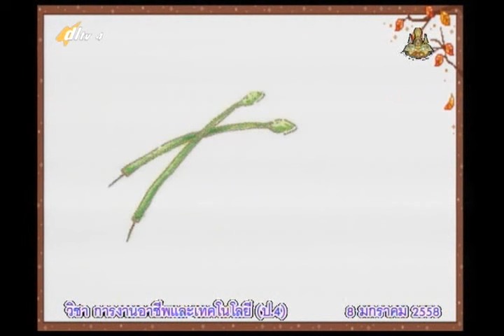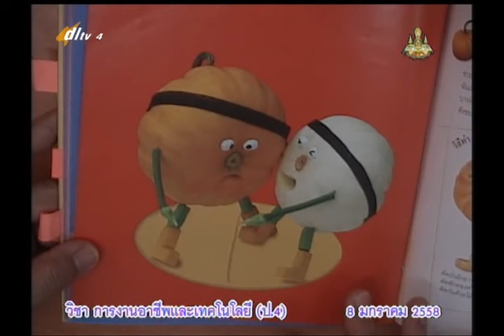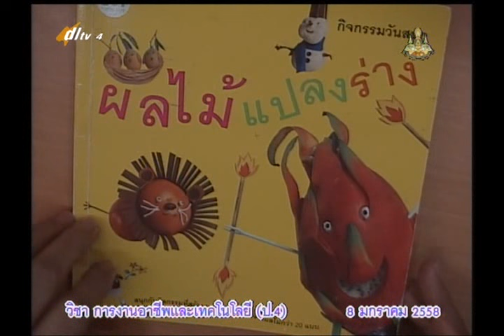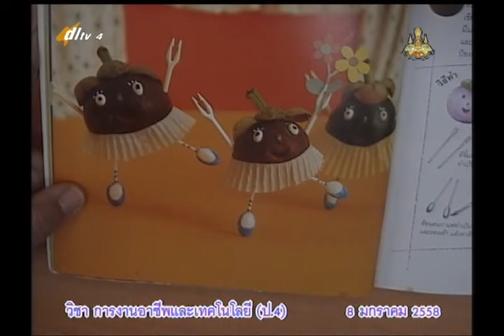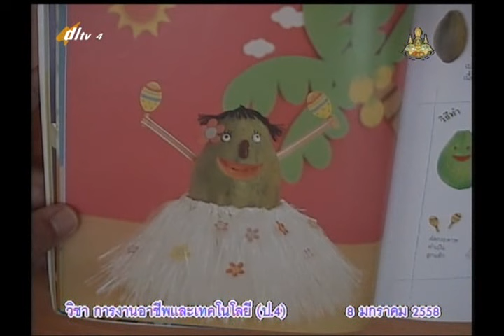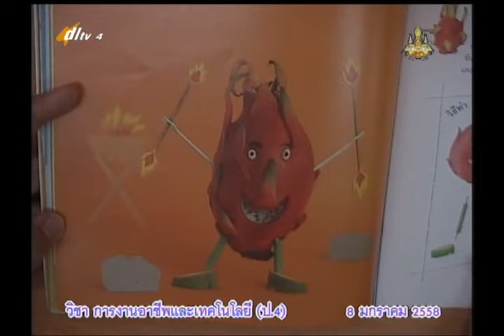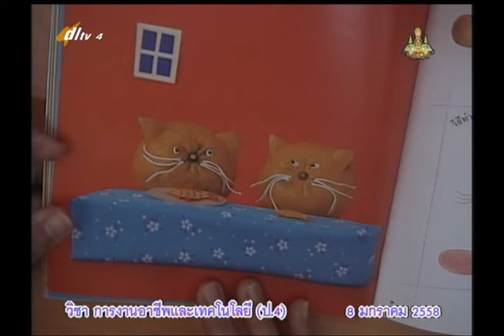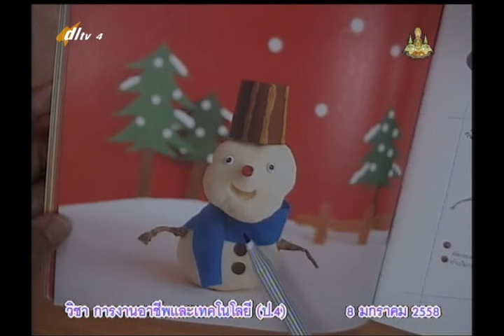016B+06 4080158+ก+การประดิษฐ์ผักแปลงกาย ผลไม้แปลงร่าง+vocp4+dl57t2